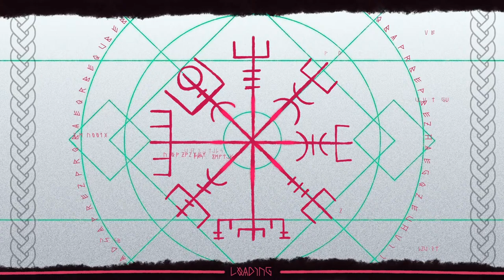【Yakuza 0】[ENVtuber] - New time, new me